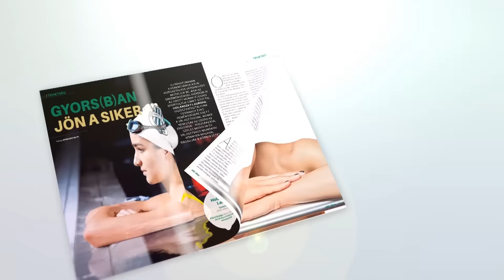FM |Pintér Ádám: Csalódottak vagyunk | 2016.